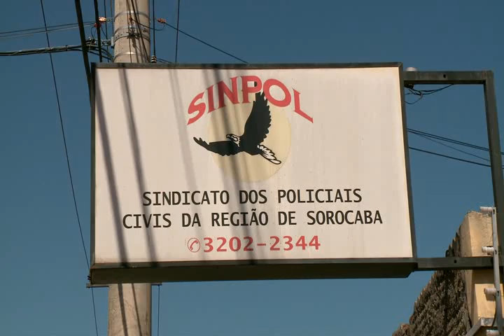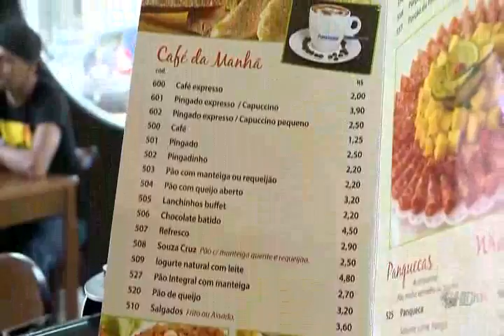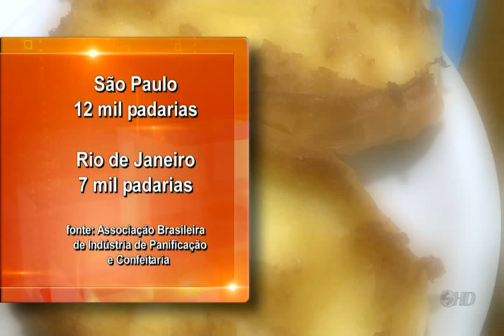Noticidade Manhã - TV Sorocaba 09-08-13